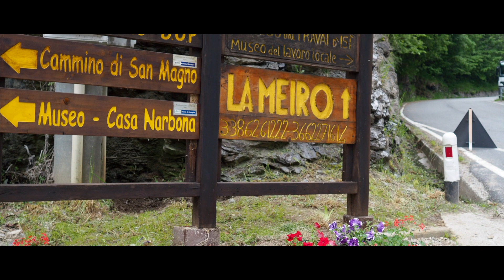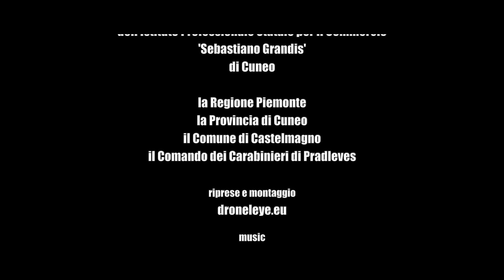Comune di Castelmagno: l'Istituto Grandis di Cuneo in un progetto di alternanza scuola lavoro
Erano molti anni che il Comune di Castelmagno non ospitava volontari, che mai come quest'anno sono tanto giovani.
Ai tempi sono stati i ragazzi del Servizio Civile, oggi dieci studenti della quarta superiore dell'Istituto Grandis di Cuneo, sezione Professionale per la Manutenzione.